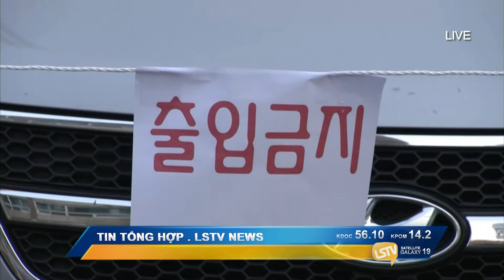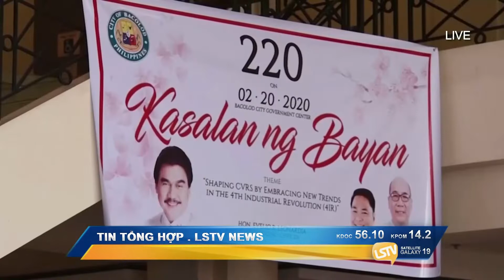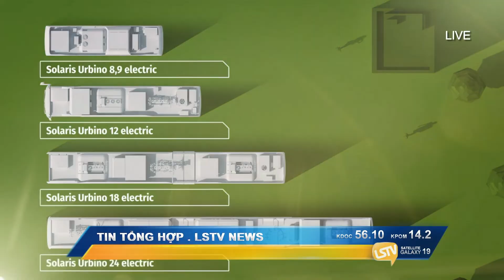5 PM NEWS 2020 02 21 PART 3